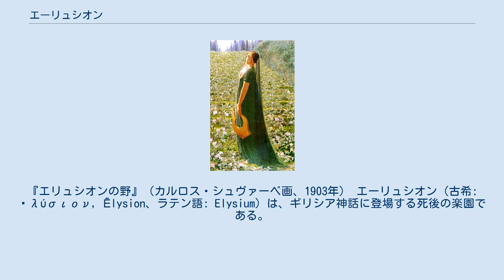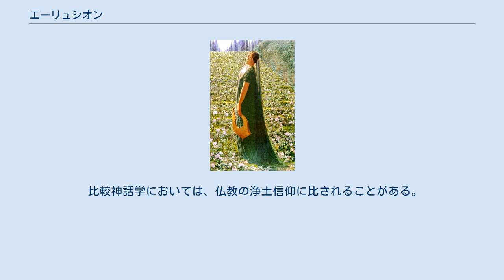エーリュシオン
『エリュシオンの野』（カルロス・シュヴァーベ画、1903年） エーリュシオン（古希: Ἠλύσιον, Ēlysion、ラテン語: Elysium）は、ギリシア神話に登場する死後の楽園である。
冥界の審判官を務めるアイアコス、ミーノース、ラダマンテュスが支配する世界で、神々に愛された英雄たちの魂が暮らすとされる。
長母音を省略してエリュシオンとも表記される。
 紀元前8世紀末のホメーロスの叙事詩など古い時代の説では、エーリュシオンは世界の西の果て、オーケアノスの海流の近くにある、気候温暖で芳香に満ちた島とされ、ラダマンテュスが治めているという。
 一方、紀元前1世紀のウェルギリウスの『アエネーイス』など、新しい時代の説では地下にあり、ハーデースの統治下にあるとされる。
死者のなかでも生前正しい行ないをした者が死後に移り住むとされる世界で白ポプラの木が茂っている。
これは、レウケーが変身した物であるという。
 2世紀のプトレマイオスの著書『ゲオグラフィア』(Geographia、地理学)に治められている世界地図では、「至福者の島」（古代ギリシア語: μακάρων νῆσοι、現在のマカロネシア）と呼ばれており、当時世界の最西端と考えられていた。
中世ヨーロッパにおいても、「幸福諸島」と翻訳され、世界地図にも記載されていた。
大航海時代の探検家たちの探索の目的となり、近世までそれは行われた。
 比較神話学においては、仏教の浄土信仰に比されることがある。